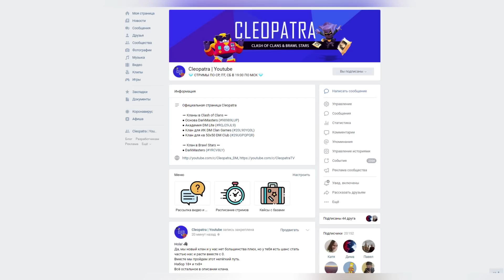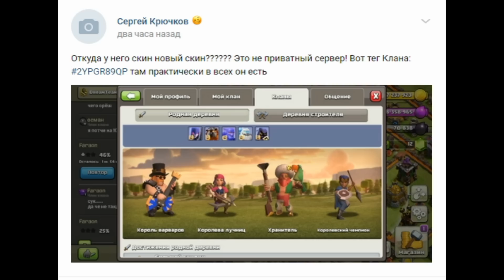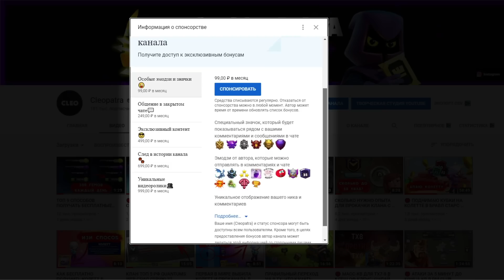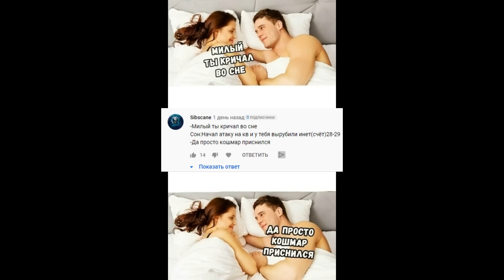АККАУНТЫ РАЗРАБОТЧИКОВ В КЛЕШ ОФ КЛЕНС? НОВЫЙ СКИН ХРАНИТЕЛЯ УЖЕ В ИГРЕ! | CLEO CLASH OF CLANS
В этом видео я покажу вам очень странные аккаунты, на которых уже есть новый скин на Хранителя. Этот скин будет доступен с октября, но у этих игроков он уже есть в самой игре! Это разрабы?